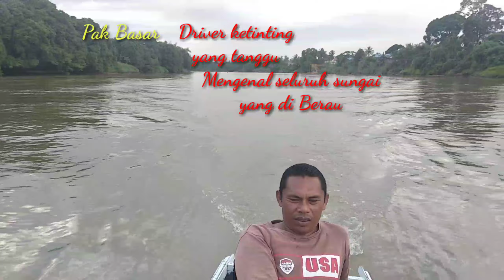KECANTIKAN PEREMPUAN SUKU DAYAK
KECANTIKAN PEREMPUAN SUKU DAYAK adalah sesuatu kecantikan atau raut wajah yg sangat cantik dan sangat mempesona.
KECANTIKAN PEREMPUAN SUKU DAYAK adalah sesuatu raut wajah yg sangat cantik dan Alami di miliki Perempuan SUKU DAYAK.

SEMOGA BERMANFAAT